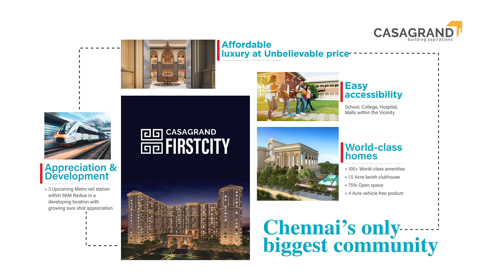Casagrand Firstcity - Premium 2,3 & 4 BHK Apartments - Phase 4 Bookings open - TVC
Casagrand brings a piece of Rome to Sholinganallur. Indulge in world-class amenities at Casagrand First City, that is spread across a sprawling 15 acres expanse
Our amenities include
- Clubhouse of 1.5 Acres Built-up area
- Elegantly crafted 1693 apartments
- 5 acres of lush greenery
- Roman architecture inspired buildings
- Water Park, Interactive Gym, Gaming Arcade,
- Silent Disco, AR Games, Interactive Squash Court and many more